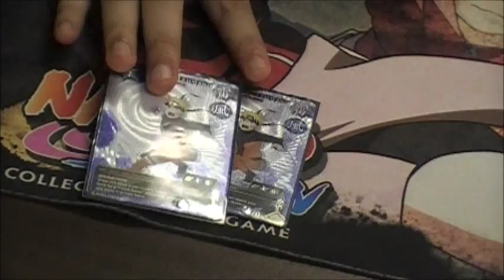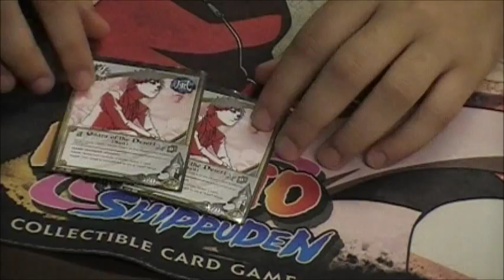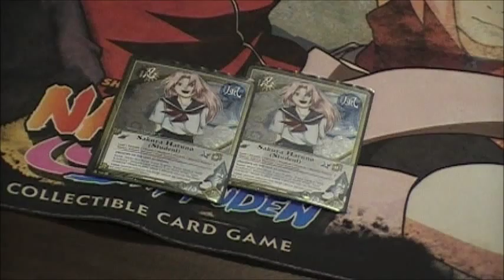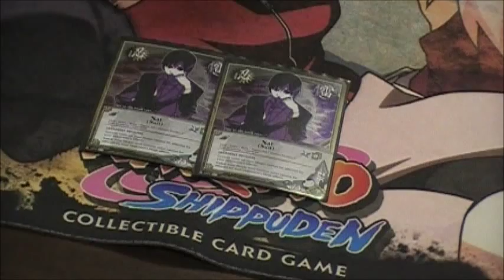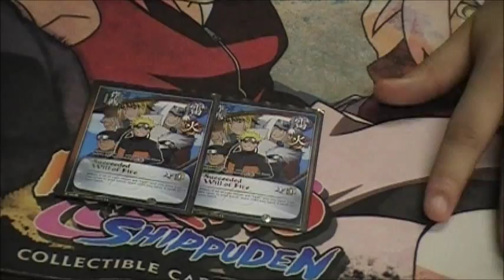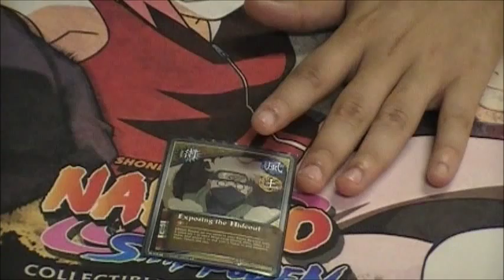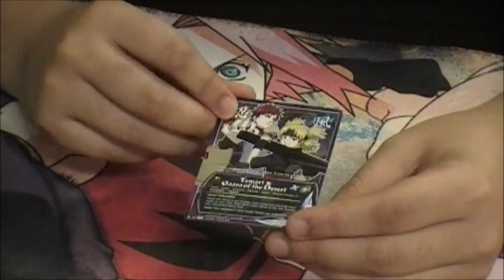Team Beat2Death - Deck Profile: Growth Coins WIN (Leaf Academy)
Welcome everyone, YouTubers and Naruto CCG-ers, to another Deck Profile video!

From All the King's Men in Warren, MI (Detroit), this is Michael W., Dantae M., and Sunee H., bringing to you a deck profile for today.

Dantae M. gives details, explanations, and insight about this deck:
Growth Coins (Leaf Academy)

We'll be dropping more videos in the near future!